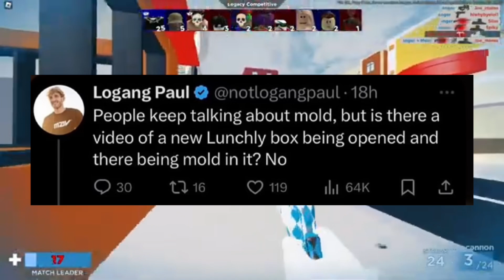Lunchly now has moldy cheese and logan paul is denying it